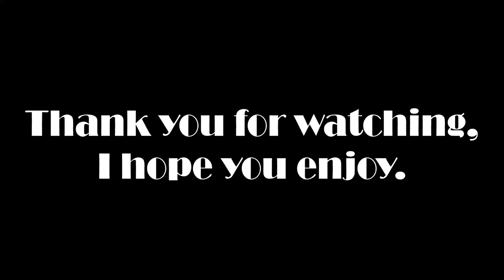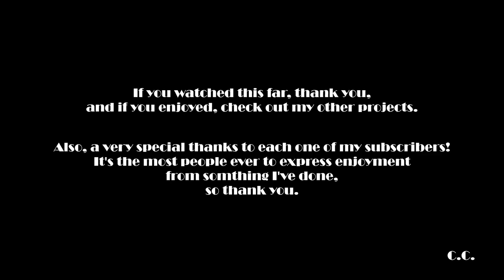Imperial Shuttle Besiege Build: The Movie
Feature information:
     I've been working on this for a while. The Lambda-Class Shuttle in my favorite space vehicle so building was very enjoyable. It was somewhat challenging to get the wood skin on while maintaining enough power to fly but not torqueing the props off so that it didn't need invincibility. Well I did that and much more in this hour long edit of flying, crashing, shoot downs, combat and design evaluation. In the spirit of military testing videos, the distractions have been minimalized.

Shuttle Information:
The Sienar Fleet Systems' Lambda-Class Shuttle was based on a tri-wing design, with a central stationary wing flanked by a pair of folding wings. When in flight position, the wing configuration resembled an inverted Y. When landing, the lower wings folded upwards. This design feature was implemented as a means to protect the ship's occupants as it touches down.
     The Lambda was designed as both a cargo and troop transport and could carry 80 metric tons or more than 20 soldiers. It had a crew of six: a pilot, co-pilot, navigator, communications officer, gunner, and engineer. A shuttle could be piloted by a skeleton crew consisting of a single officer during emergencies. It was also equipped with a Class 1 hyperdrive since its mission profile involved traveling across the galaxy.
     The cockpit was at the front of the craft, and the boarding ramp was behind and under it. Its main drive units were capable of reaching speeds of 850 kilometers per hour inside atmospheres, or 50 MGLT. Cooling intakes were on the fuselage, and formation lights were at the end of the wings.
     The Lambda was reasonably well armed, with three double blaster cannons (one rear-mounted) and two double laser cannons. The military version built was armed with ten laser cannons. It was also protected by a powerful deflector shield, which was powered by a pair of generators. A Lambda was covered by a heavily reinforced hull capable of deflecting laser fire. The shuttle class was so well armed that it was able to travel across the galaxy without an escort, thus making it suitable for covert operations. Additionally, the shuttle was equipped with a state-of-the-art communications grid.

Creation Process Information:
The actual ship fly's no mods but its very hard to control with the skin. This was compiled for hours of footage which had as much excess removed as possible. This has been in the works for
2.5 months not including build time. Got a few things in the works and even more ideas, we'll see what gets finished next.